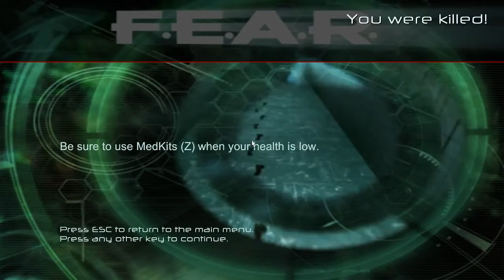Zamo Pelaa - F.E.A.R. #8